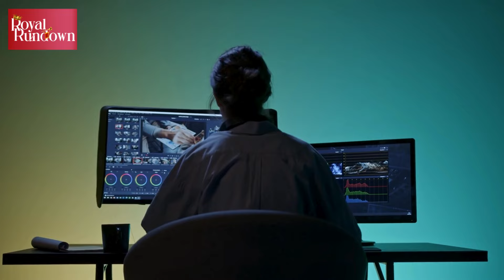Kate Middleton Issues Powerful Statement on Rewarding Work for New Initiative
Princess Kate has made a touching statement on the importance of 'rewarding work' as she backs a new project. In a heartfelt message, the Duchess of Cambridge emphasizes the value of meaningful careers and the impact on our well-being.